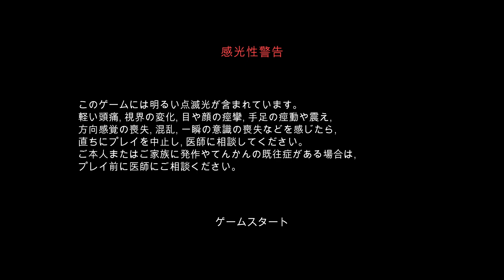#3 Vampire Survivors【お試し】